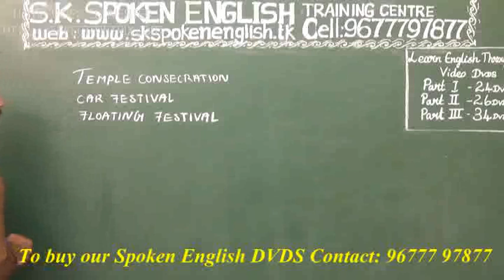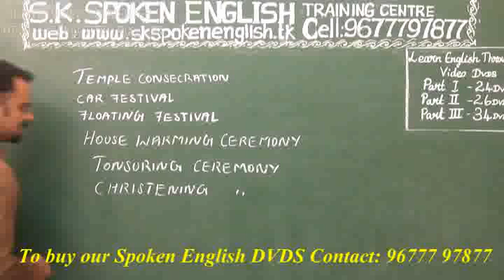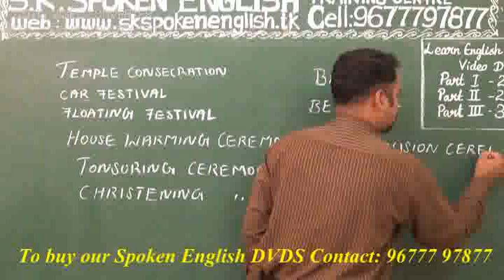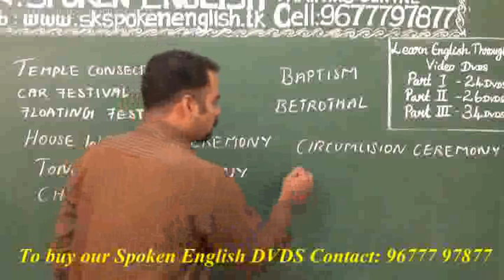S.K. Spoken English Training Centre (FESTIVALS & FUNCTIONS )_Buy Original quality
Learn English Easily...Speak English Freely...
Since 2005, we have trained thousands of students and working professionals.
Our Classes helps you
to move freely in high places
to face interviews confidently
to improve and neutralize your voice accent
to get the jobs you always dreamed
to move forward in your career
to speak English fluently and confidently
to succeed in your career
to get a bigger salary
to impress your friends and loved ones
to improve your personality and confidence
to lift your image and self esteem

And now we are happy to provide our 'Spoken English DVD Suite' for the home learners in TAMIL.

View Sample Videos of Spoken English DVD  Package (in TAMIL training)...